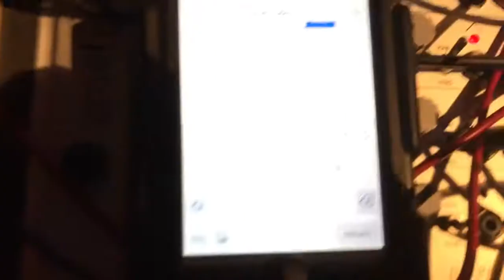Biomusic / Bishops Miscellany / OSM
Quick ( sorry, phone mic .. ) Biomusic test using the Shakmat Bishops Miscellany CV recorder via Rebel Technolgy Open Sound Module

Biomusic app sends OSC to the OSM , which sends cv to Doepfer A-156 quantiser. Sending to 2 separate voice v/o

The CVs are also used to alter drum patterns and filtering eg etc